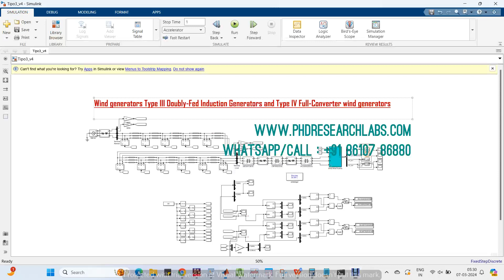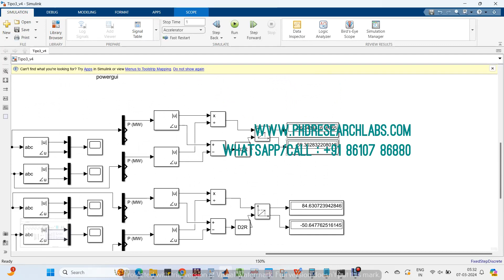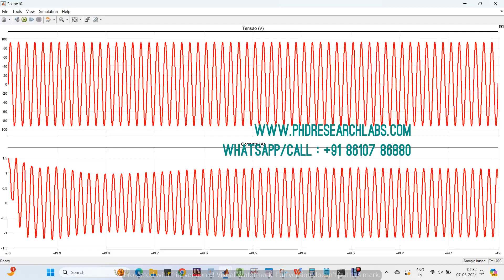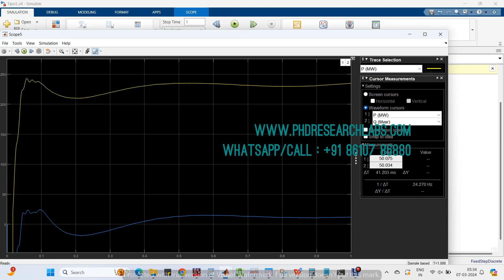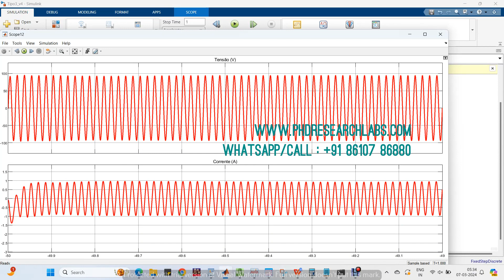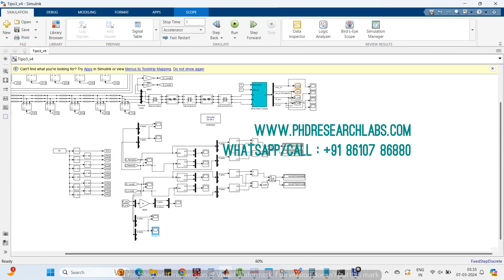Wind generators Type III Doubly Fed Induction Generators and Type IV Full Converter wind generators